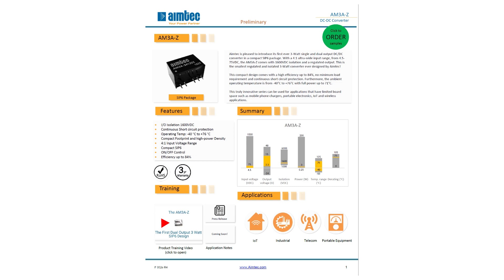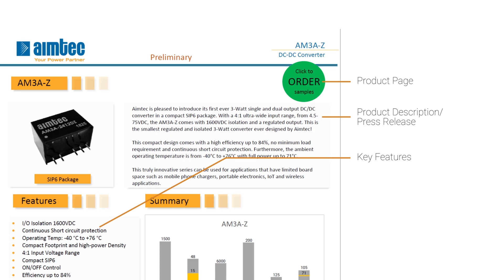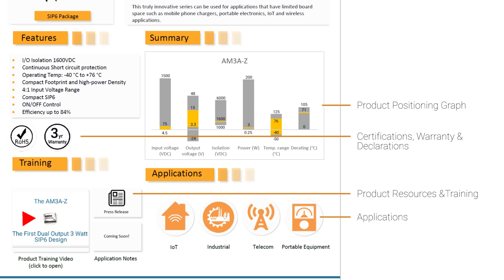Training for Aimtec's New Datasheet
In this video, we will be discussing Aimtec's new datasheet intro page and how this new tool can help you better understand our products.